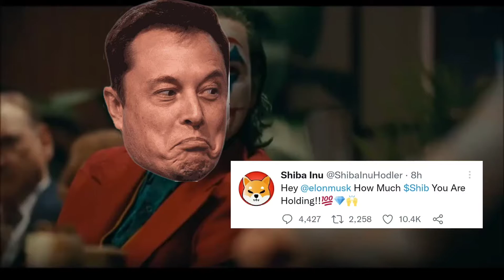Elon Musk to Shiba Inu Coin Today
Elon musk has had enough with being annoyed with other cryptos. it's WAY past time to leave him alone with it.

If and when $shiba "rebounds" I may continue the short!